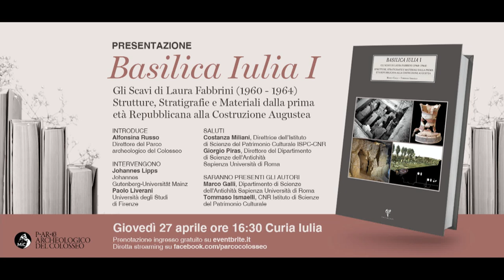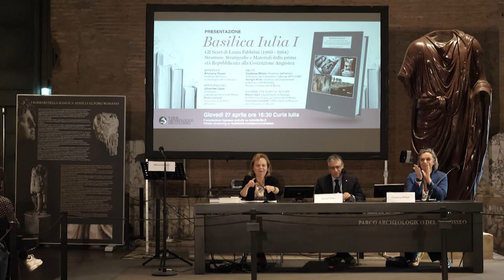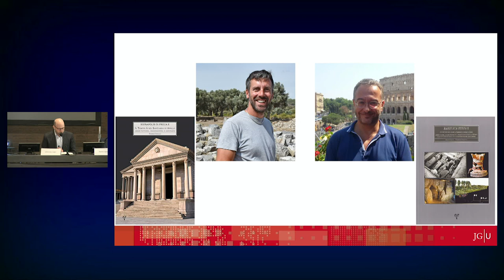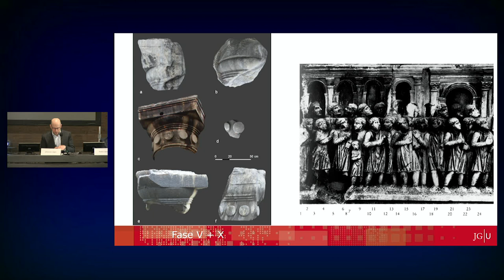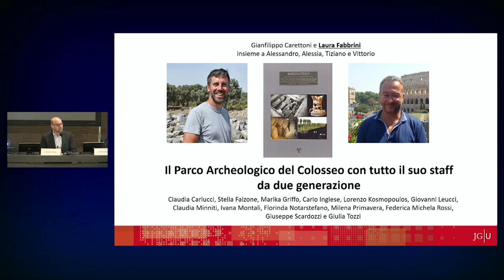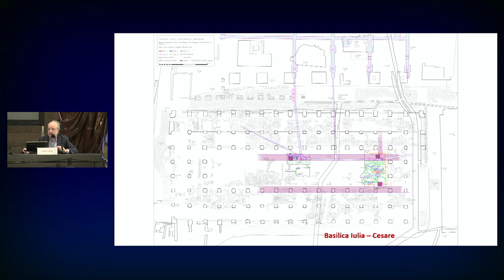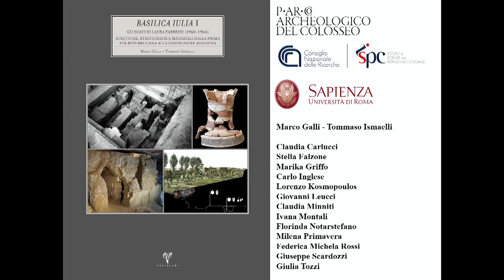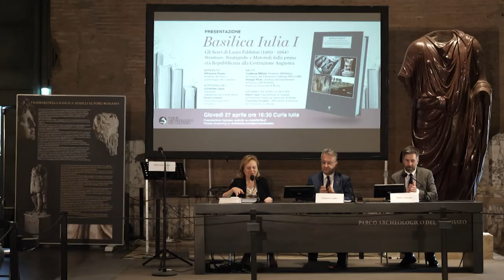Basilica Iulia I. Gli Scavi di Laura Fabbrini (1960 - 1964)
Presentazione del volume "Basilica Iulia I. Gli Scavi di Laura Fabbrini (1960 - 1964). Strutture, Stratigrafie e Materiali dalla prima età Repubblicana alla Costruzione Augustea" (Ege Yayınları) dedicato ai risultati del Progetto Basilica Iulia, sviluppato in collaborazione tra Consiglio Nazionale delle Ricerche, Parco archeologico del Colosseo e Sapienza Università di Roma e finalizzato alla pubblicazione degli scavi condotti tra 1960 e 1964 al di sotto del grande edificio augusteo.

La valorizzazione della fondamentale documentazione di scavo, la realizzazione di nuove campagne di rilievo e di prospezioni geofisiche, lo studio sistematico dei materiali archeologici, accompagnato da analisi archeometriche, costituiscono la solida base per un’approfondita rilettura delle trasformazioni del lato meridionale del Foro Romano, tra la prima età repubblicana e la riscoperta in età moderna della Basilica Iulia. Nella prima parte del volume si ricostruisce un quadro del tutto inedito delle vicende dell’edificio augusteo in età imperiale e tardo-antica, restituendo viva concretezza alle funzioni amministrative, politiche ed economiche del grandioso monumento forense. Lo sguardo si estende poi alle trasformazioni del paesaggio d’età medievale e rinascimentale, fino a evidenziare il ruolo centrale svolto della Basilica Iulia per la storia della ricerca archeologica nel Foro Romano. Nella seconda parte, si indagano le fasi più antiche dell’area occupata dal monumento augusteo, grazie alla ricchissima messe di dati raccolti da Fabbrini. Significative novità riguardano innanzitutto la prima frequentazione dell’area, all’alba della fondazione della repubblica, il profondo riassetto del quartiere nella media età repubblicana, con la creazione dell’aedes poi appartenuta a Publio Cornelio Scipione Africano, e la realizzazione della Basilica Sempronia (169 a.C.)¸ per la prima volta oggetto di una proposta ricostruttiva. In seguito, della Basilica di Cesare si evidenzia il collegamento con le gallerie del Foro, mentre viene ricostruito l’imponente cantiere augusteo. Ampio spazio, infine, è dedicato agli approcci metodologici più innovativi, dal rilievo alle prospezioni geofisiche, così come all’approfondita discussione della cultura materiale, fondamentale per definire non solo la lunga diacronia del settore meridionale del Foro Romano ma anche i consumi e le pratiche alimentari, anche grazie ad analisi gas-cromatografiche e allo studio di resti archeobotanici e archeozoologici.

Introduce

Alfonsina Russo, Direttore del Parco archeologico del Colosseo

Saluti
Costanza Miliani, Direttrice Istituto di Scienze del Patrimonio Culturale ISPC-CNR
Giorgio Piras, Direttore Dipartimento di Scienze dell'Antichità Sapienza Università di Roma

Intervengono
Johannes Lipps, Johannes Gutenberg-Universität Mainz
Paolo Liverani, Università degli Studi di Firenze

Sono presenti gli autori
Marco Galli, Dipartimento di Scienze dell'Antichità Sapienza Università di Roma
Tommaso Ismaelli, CNR Istituto di Scienze del Patrimonio Culturale

Service audio e diretta streaming Coperarte